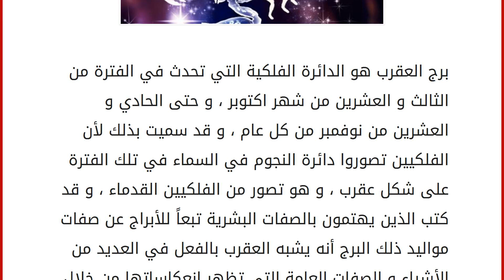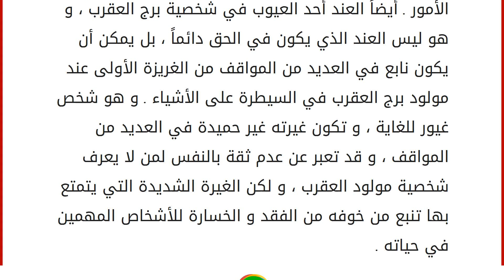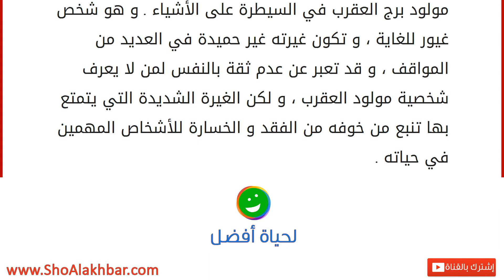ما هى عيوب برج العقرب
إقراألمقال كاملا :
برج العقرب هو الدائرة الفلكية التي تحدث في الفترة من الثالث و العشرين من شهر اكتوبر ، و حتى الحادي و العشرين من نوفمبر من كل عام ، و قد سميت بذلك لأن الفلكيين تصوروا دائرة النجوم في السماء في تلك الفترة على شكل عقرب ، و هو تصور من الفلكيين القدماء ، و قد كتب الذين يهتمون بالصفات البشرية تبعاً للأبراج عن صفات مواليد ذلك البرج أنه يشبه العقرب بالفعل في العديد من الأشياء و الصفات العامة التي تظهر انعكاساتها من خلال التعاملات مع الأصدقاء و زملاء العمل ، كما يقوم بعض المهتمون بالكتابات في الأبراج بتقسيم ذلك بحسب مراحل العمر لكل شخص ، و كيفية تعامله في كل مرحلة ، مع تحديد الفروقات بين الذكور و الإناث .
و عند الحديث عن سلبيات برج ما ، فإنه من غير الطبيعي أن نصف جميع مواليد هذا البرج بتلك الصفات ، أو على الأقل تقع الأسوأ منهم بسبب تلك السلبيات التي يحكي عنها المهتمون ، و من الواضح أن التركيز على ا